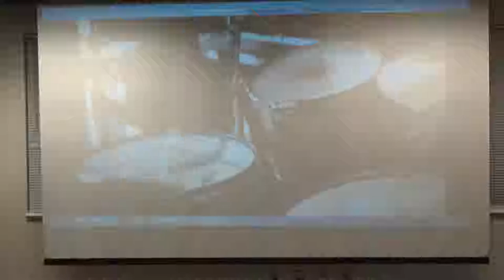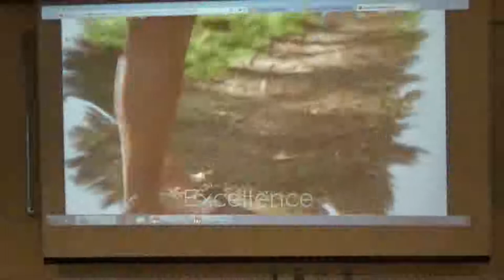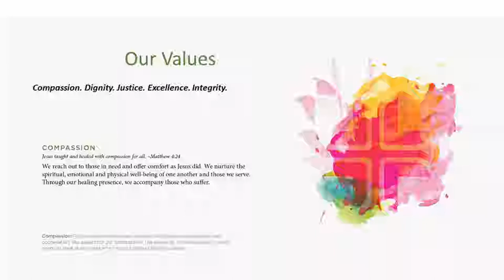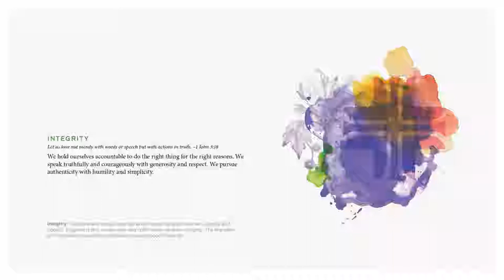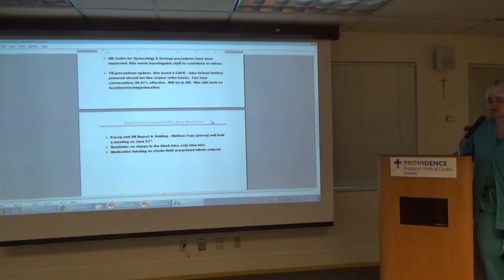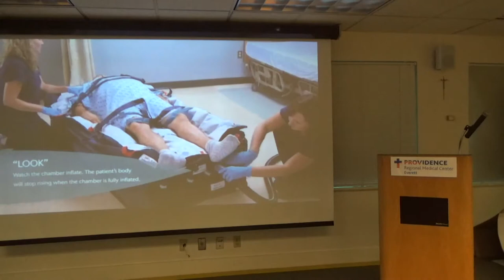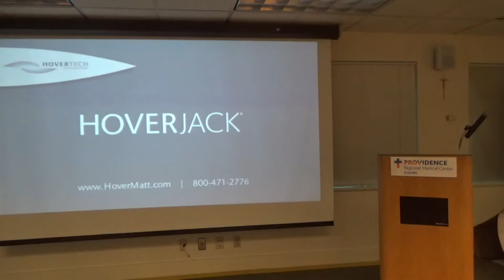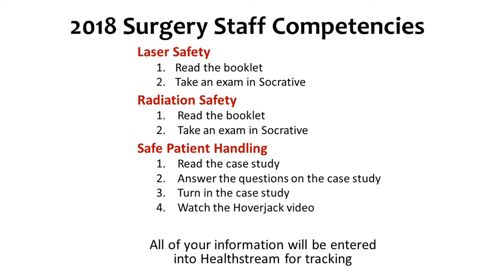Colby OR Staff July 2018